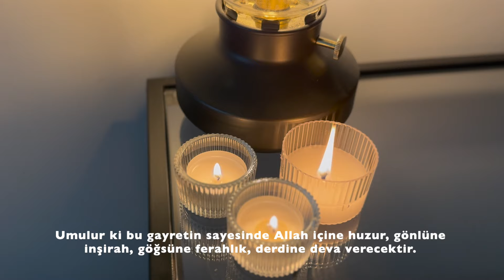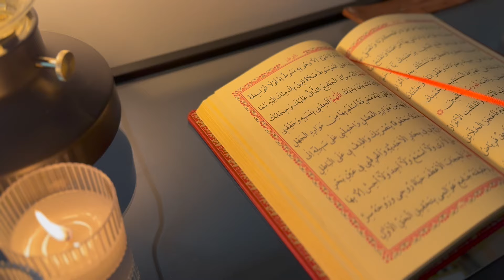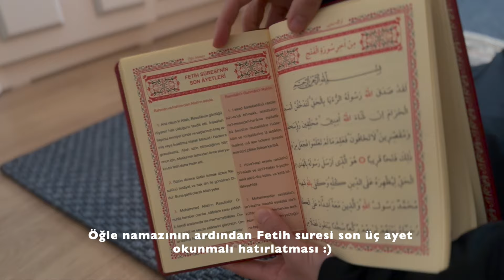SESSİZ VLOG I Rutinler I Mod Düşüklüğüne Çare I Day in a Life of a Muslimah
Herkese selamun aleyküm,  bugün sizinle verimli bir günümü ve mod düşüklüğünü yükseltmek için uyguladığım tavsiyelerimden bahsettiğim bir video paylaşıyorum.
Keyifli seyirler.

Müttaki İslam'ın gerektirdiği şekilde yaşayan, yaşamaya çalışan, günah işlemekten uzak duran, emirlere uyan sadık kişilere denir.
Bu kanalda da İslam’ın gerektirdiği şekilde yaşamayı, günah işlemekten uzak durmayı, sadık olmayı, yani Müttaki olmayı hedefleyen gençten, diğer genç arkadaşlarına seslenişler yer alıcak.
Her şey tek bir kişiye umut olabilmek için. Ve belki de daha fazlasına..